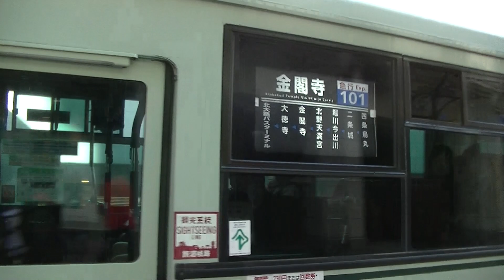京都市バス 日産ディーゼルスペースランナー西工車体(523号車) 101系統 四条烏丸(Eのりば)到着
引退間近のバスって急行系統に入りがちな気がするんですけど・・・
気のせいですかね？